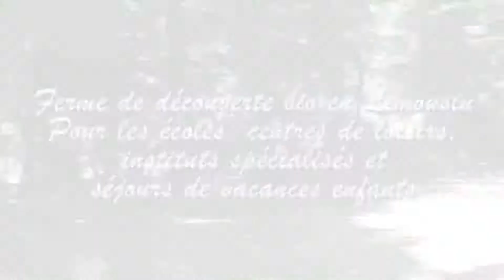Les p'tits reporters nature aux sabots de laine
Clip réalisé avec toutes les images des enfants pendant leur séjour dans la ferme de découverte de Cécile Maisonnier " Les Sabots de Laine" située en Haute Vienne à St Hilaire Bonneval.
Ont aidé les enfants dans leur travail de reporter ( photo, vidéo, montage, son) :
 Cécile Maisonnier, Eléonore Moine et Didier Tillit
La musique est de Marina voit Rouge

Ferme de découverte bio en Limousin et accueil d'écoles, de centres de loisirs, instituts spécialisés et séjours de vacances pour les enfants de 6-12 ans